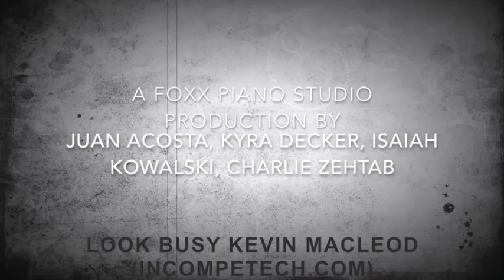Slow Service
"Let's Go to the Movies!" Summer Music Camp 2016
FoxxPianoStudio.com